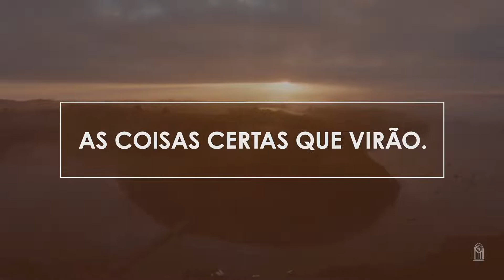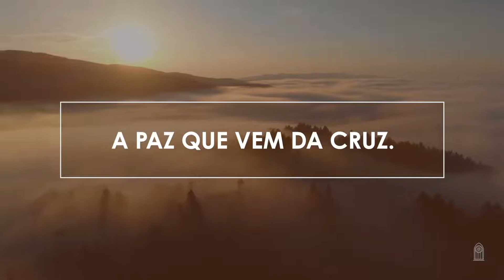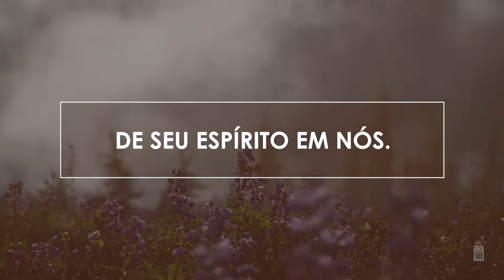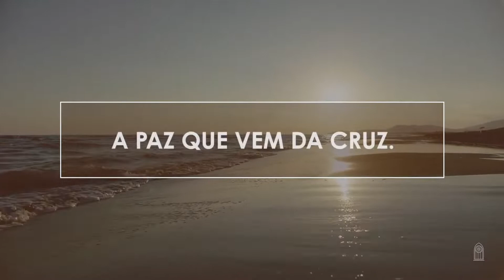47 • Cheios do Espírito